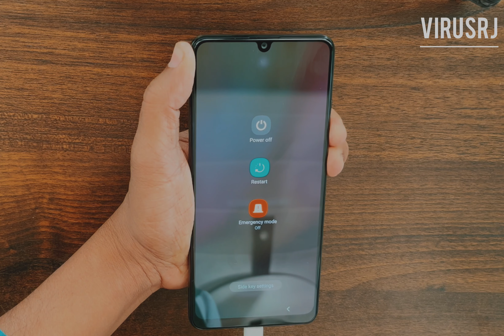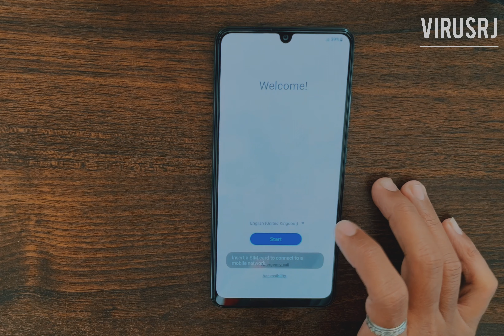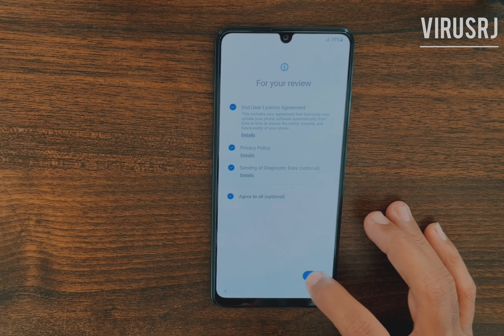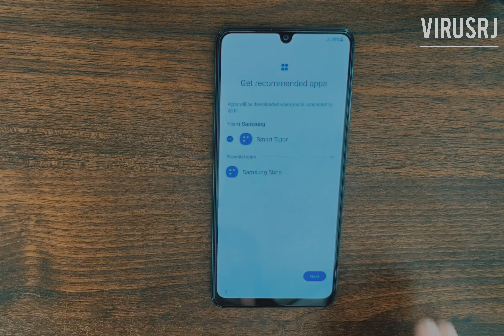Samsung A 32 Hard Reset || A32 Pattern Unlock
samsung a32 pattern unlock
samsung a32 hard reset
samsung a32 password reset
a32 pattern unlock
a32 hard reset
samsung a32 password forgot
samsung a32 format phone
screen lock
how to format samsung a32
reset forgot password
how to reset password samsung a32
how to unlock pattern samsung a32
how to unlock screen lock samsung a32
how to reset pattern lock samsung a32
samsung
reset
bypass passsword,resert,fingerprint,galaxy a32,ghalaxy a32,a32,hard,remove,galaxy,factory